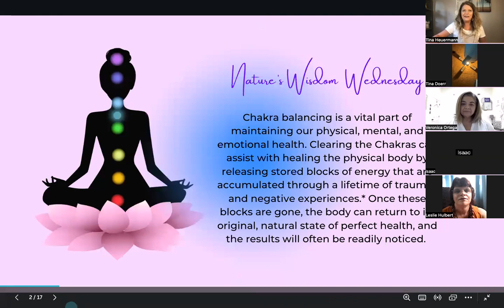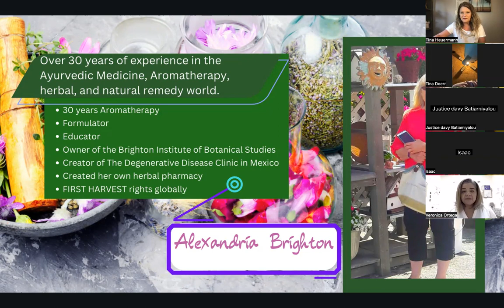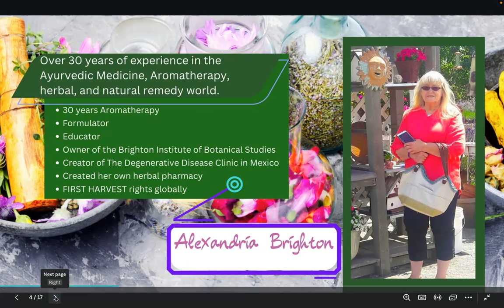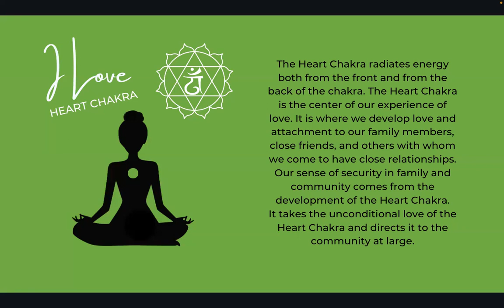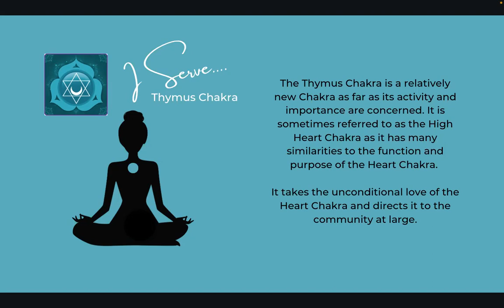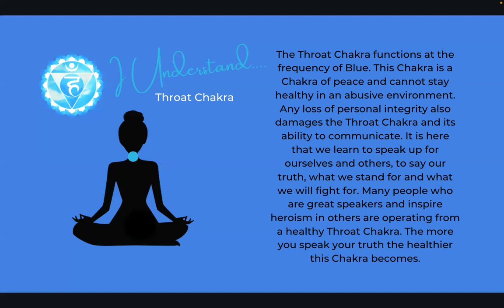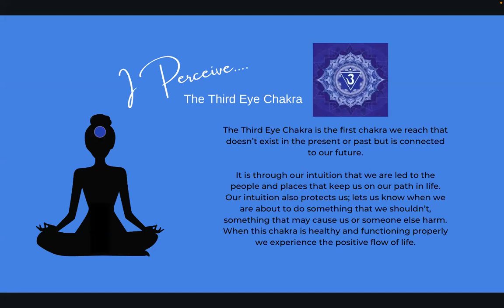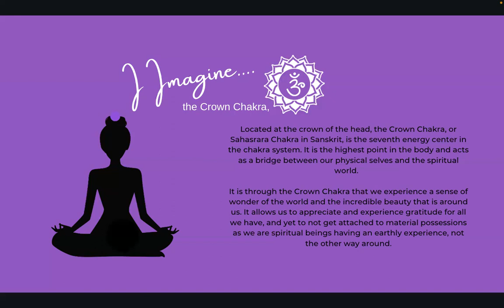Unlocking Nature's Wisdom: Chakra Essential Oils for Balance and Harmony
🌿 Immerse yourself in the transformative world of essential oils and energy healing as we delve into Part 2 of our Godesana Essential Oil Class - Nature's Wisdom! Join our expert hosts, Tina Heuermann and Veronica Ortega, as they unveil the secrets of Chakra essential oils, guiding you on a journey towards balance and harmony. 🌈

🌿 "I am"
🌟 "I connect"
🌺 "I feel"
🍃 "I think"
💖 "I love"
🌀 "I understand"
👁️ "I perceive"
🌌 "I imagine"
🙏 "I serve"

Think back and vividly recall those moments when your heart raced, tears welled up, and your entire being came alive – moments when the energy of emotion surged through you. That, dear friends, is your Chakra energy in action, orchestrating the symphony of your life.

Chakra balancing is a fundamental aspect of nurturing our physical, mental, and emotional well-being. Clearing the Chakras can be a transformative process, releasing the accumulated energy blocks from a lifetime of traumas and negative experiences.* As these barriers dissipate, the body can return to its natural state of vibrant health, often yielding noticeable results.

In this enlightening class, we will unravel the potential of Nature's Wisdom through essential oils, harnessing their power to activate each of your energy centers. Explore how these oils can enrich your overall well-being and elevate your spiritual journey. From the foundational root to the ethereal crown, we will delve into the art of Chakra balancing, providing insights and techniques to align your energies.

🔮 Are you ready to embark on a voyage of self-discovery, tapping into the healing energies of essential oils? Don't miss this extraordinary opportunity!

Join us for an empowering session that promises to leave you refreshed, revitalized, and spiritually aligned.

Let's together embrace the profound wisdom of nature and elevate our well-being. See you at the class!